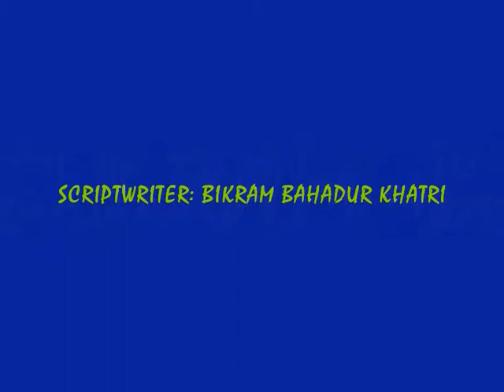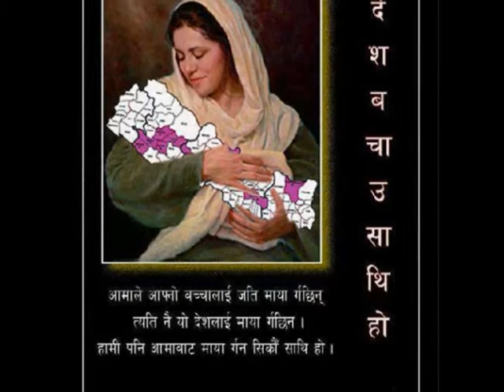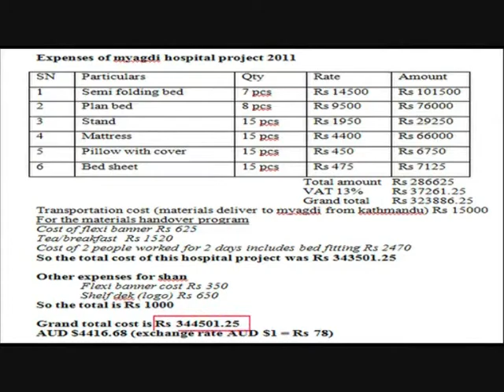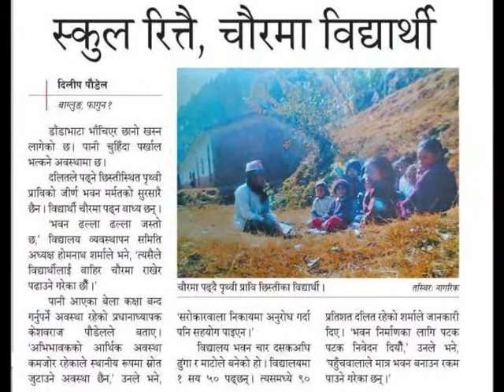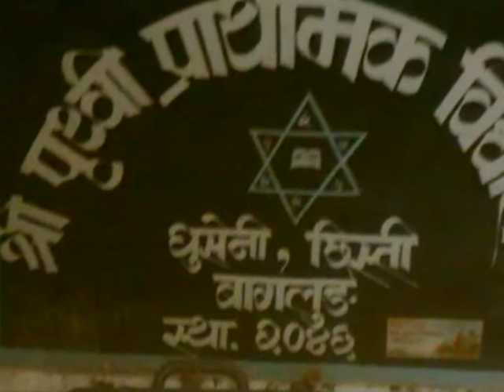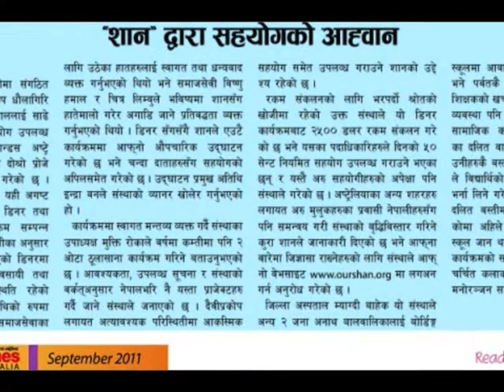SHAN - 2nd Project 2012 - SHREE PRITHVI PRIMARY SCHOOL, CHHISTI, BAGLUNG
This video was shown on "SHAN FUND-RAISING NIGHT 2012" in SYDNEY, AUSTRALIA on 08-December-2012